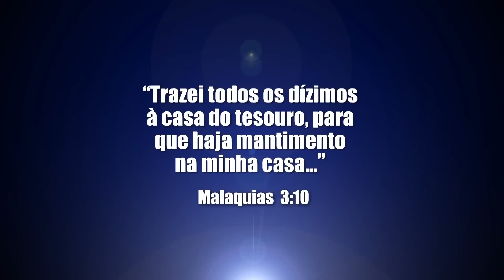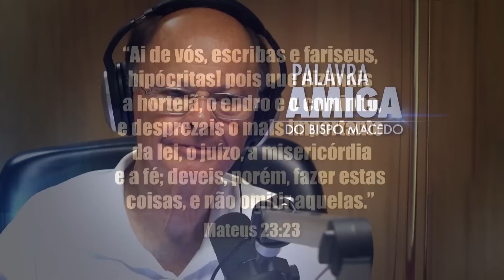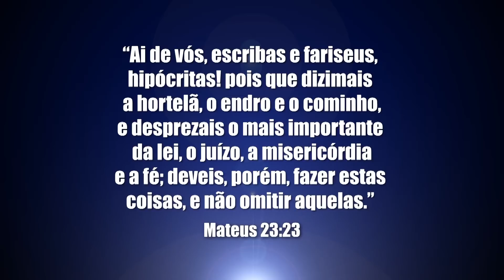A lei das bênçãos e maldições - Bispo Edir Macedo